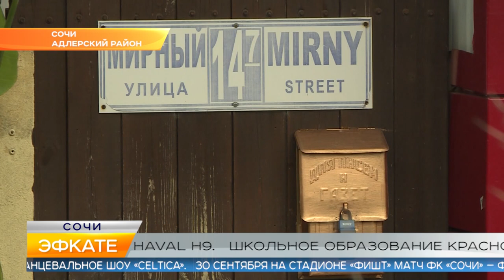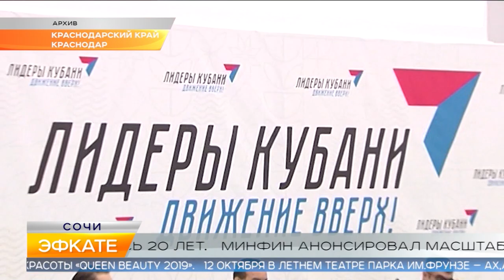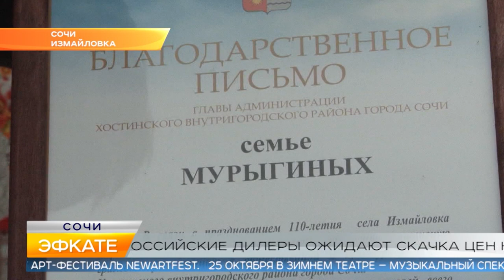Новости Сочи (Эфкате РЕН REN TV) Выпуск от 23.09.2019